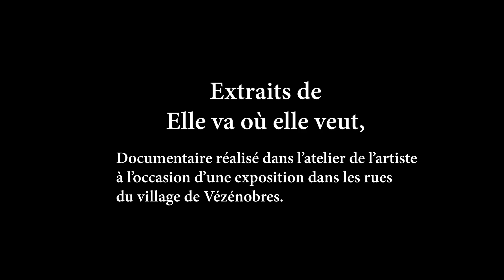Laurence PECQUET au SIAC AVIGNON 2024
Laurence PECQUET exposera au SIAC AVIGNON 2024 - Parc des expositions du 04 au 6 octobre 2024